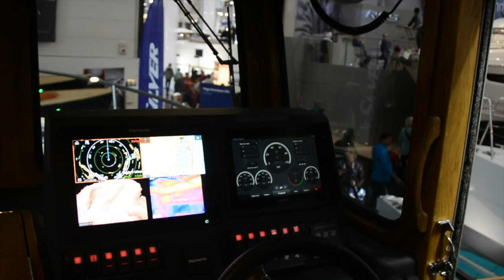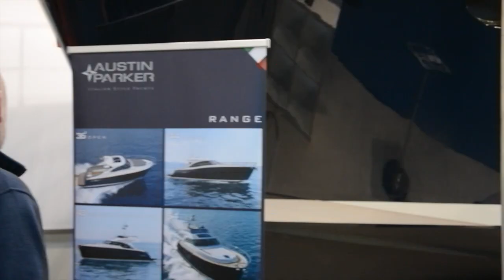Boot Messe 2019 Düsseldorf: Rundvisning på forskellige typer både | Episode 22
I denne video taget vi jer med på første dagen på bådmessen i Düsseldorf. Vi viser jer rundt på en North Silver 1440, Jeanneau 54, Nimbus 405 coupe og en Timeless 34.